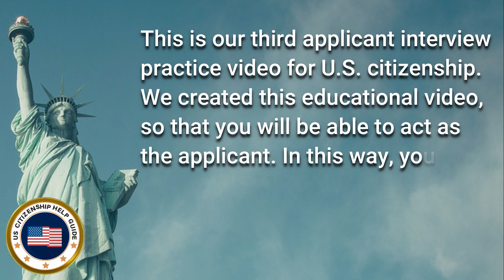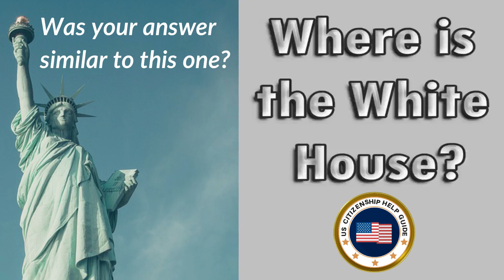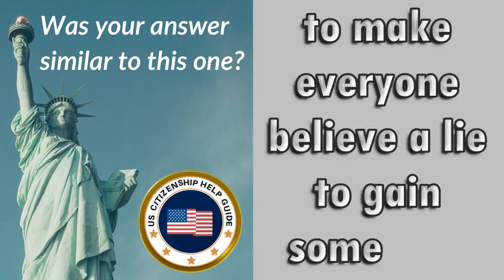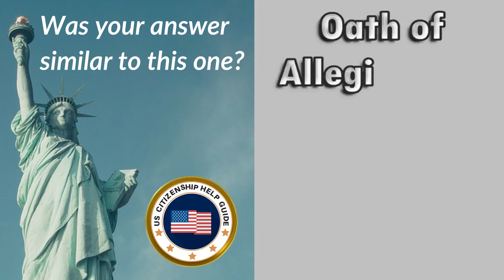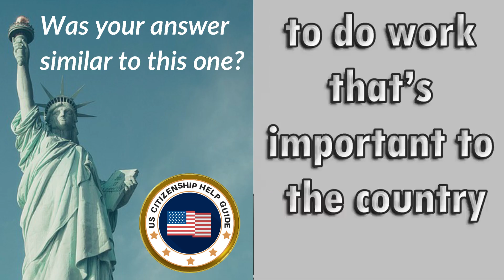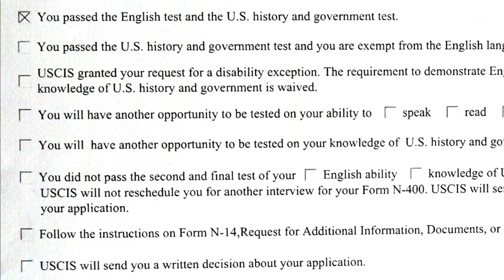N-400 Applicant Interview Practice 3 (Question & Answer Oral Test) U.S. Citizenship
In this N-400 Applicant Interview Practice 3 (Question & Answer Oral Test) U.S. Citizenship video, you will act as the applicant. In this way, you will be able to practice and be well-prepared before you will go to your naturalization interview.

You can test yourself if you have mastered the Civics Test just by watching or listening to our Civics Test video playlist link:

You can also watch our (N-400) naturalization interview videos. Some of these videos have automated English to other foreign language translations. To see the automated translation, you can click "HD" (settings) at the lower right bottom of the video. You can see them through the playlist below:

We also have the U.S. Citizenship Official Reading and Writing Tests (History Government Civics Exams) link here for you

You can also see the U.S. Naturalization Test Scoring Guidelines (Civics, Reading & Writing) link here for you

Most USCIS officers will not ask any definitions, although some will ask. However, you don't need to memorize them, you just need to understand these words, that's all!

You can also check our community updates through this some of the new passers had shared their interview experiences that may help you too.

If you think that this video was able to help you pass your naturalization interview, kindly celebrate your U.S. citizenship interview experience and share your story with us via the comments section below so that you will be able to help other immigrant applicants like you...pass too, thank you!

Our values and mission are the most important aspects to our Youtube channel. We want to offer free educational videos and give encouragement to immigrant applicants because we want you to succeed and achieve your goals in life.

Important Tips:

Speak clearly during your interview (not too fast). The USCIS officer needs to hear and understand you. Simply speak confidently at a normal rate and tone.

Always try to make an eye contact since this will show to the officer conducting your interview that you are confident and truthful.

Answer each question in a direct, short and truthful manner. Remember to answer only the questions being asked and never interrupt the officer. Allow him or her to finish every question. If ever you need more time to think, simply inform the officer.

The officer that will be assigned to your naturalization interview must be courteous and professional. He or she must repeat or rephrase the questions if you request him or her to do so until such time that you will understand the question. If ever the USCIS officer is not very accommodating and nice, don’t be discouraged, you can still pass your U.S. citizenship and naturalization interview as long as you are well prepared for it.

If you think that the officer assigned to you is very rude or has wrongly denied your application, you have the right as an applicant to complain to a supervisor. Please note that this will not affect your U.S. citizenship naturalization application.

This channel is dedicated in helping immigrants prepare and pass the Naturalization Interview and Tests for U.S. Citizenship. Educational help videos will be posted from this channel like how to prepare for the Naturalization Interview, form N-400, Civics Test, Speaking, Writing, Reading Exams and more. We post informative videos and are updated with the USCIS official website!